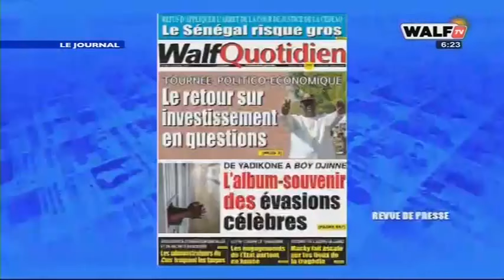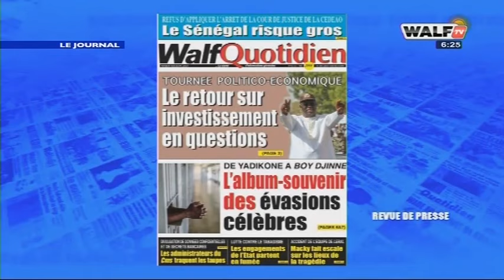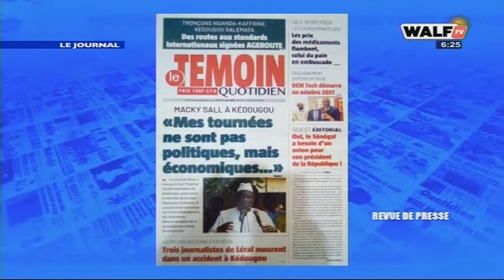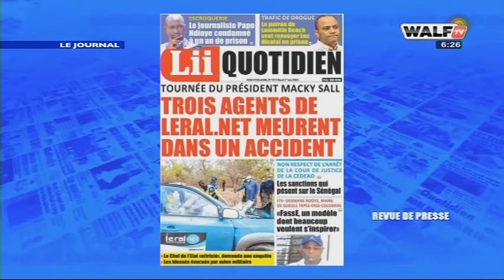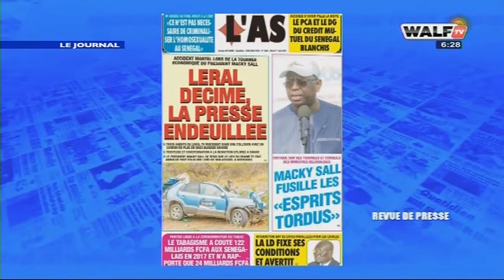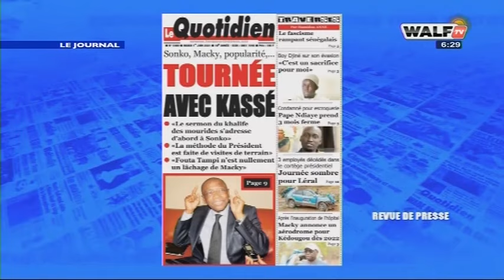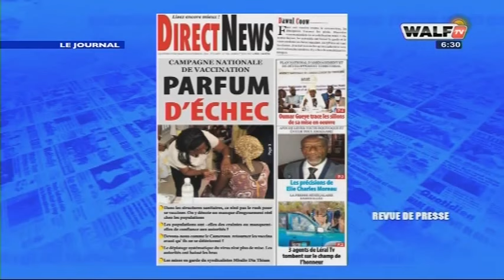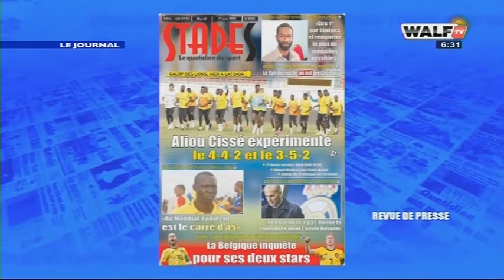Les Unes des journaux lues et commentées par Fatou Diouf